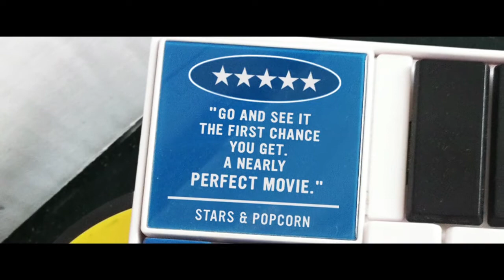Brooklyn Brothers Beat The Best - Trailer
Recently dumped by his girlfriend, underachiever Alex (Ryan O'Nan) embarks on an impromptu road trip with his new bandmate, the eccentric Jim (Michael Weston) in this trailer for Brooklyn Brothers Beat The Best